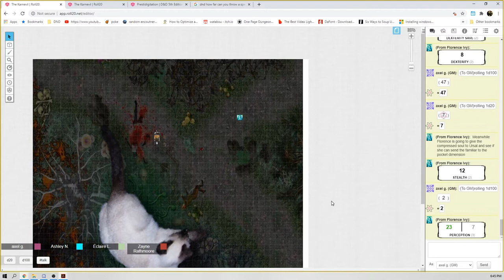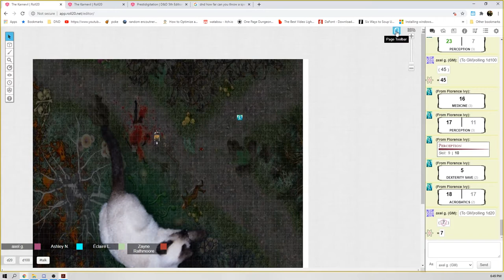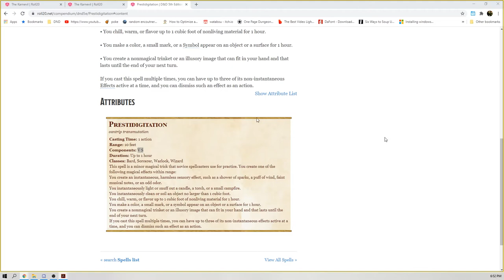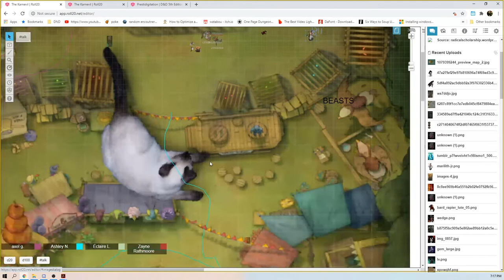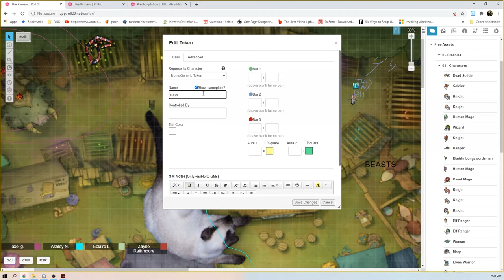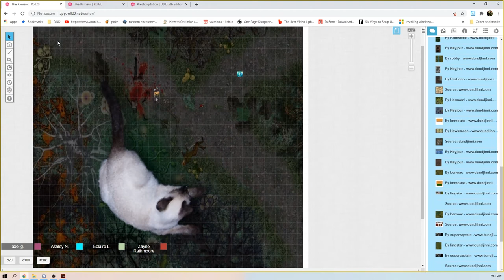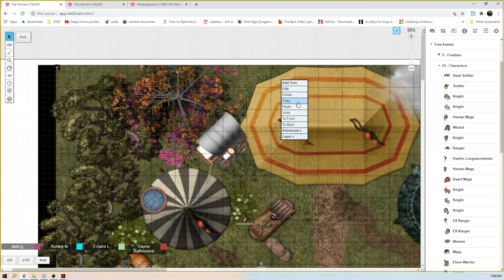Karnevil Mask Or Raid Ep. 20 : Back To The Future | Axel Grave | Dungeons & Dragons 5e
With full knowledge of the Elder Mimic the group is finally able to make a plan of escape however according to the disembodied head of Djanarak they’re going to need the help of a Seer, and there is only one Seer left in the Karnevil.